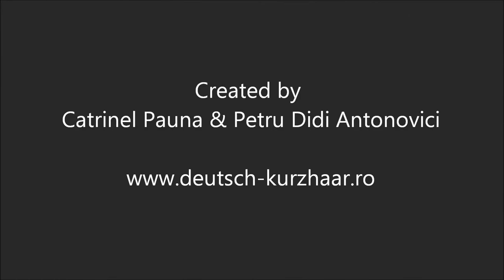HUNTING DOG PUPPIES - Mondlicht von den Donau-Wirbeln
100% Hege-Haus blood puppy, son of KS Conan Seehof and Lorelei de Valcreole at the age of 4 weeks. Son of KS Conan Seehof and Lorelei de Valcreole at the age of 4 weeks